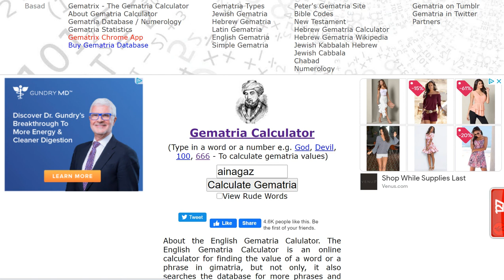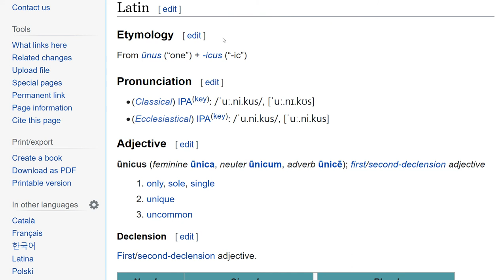ainakjo - jedinŭ - oynos - máχaira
oynos 88

Nu (English translation of 努 ( nu / nŭ ) -
(English translation: "to exert") as Chinese character including stroke order, Pinyin phonetic script

(Anu was slain )
(a woman whose husband has died) (tamuth)

3162. machaira ►
Strong's Concordance
machaira: a short sword or dagger
Original Word: μάχαιρα
máχaira